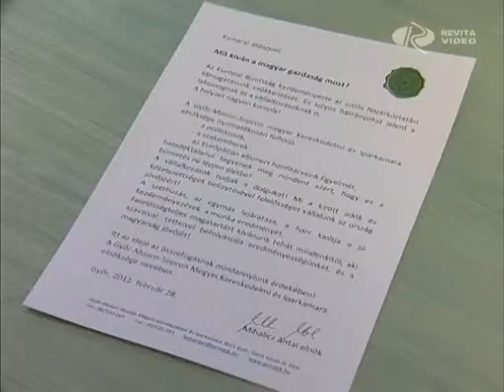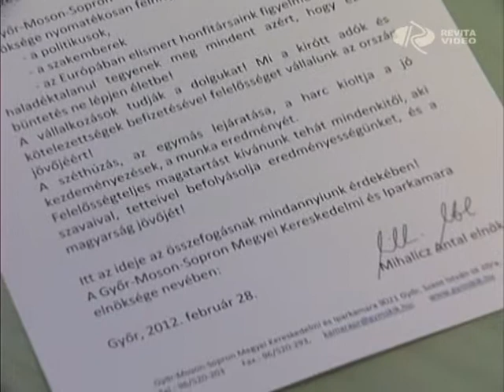Vészharang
Megkongatták a vészharangot. Kiáltványban fordul a hazai és nemzetközi társkamarákhoz, valamint pártállástól függetlenül minden magyar európa parlamenti és országgyűlési képviselőhöz  a Győr - Moson - Sopron Megyei Kereskedelmi és Iparkamara. A testület mindenkit arra szólít fel,  hogy haladéktalanul tegyen meg mindent azért, hogy az Európai Bizottság kilátásba helyezett büntetése ne léphessen életbe. Mint ismert a nemzetközi testület kezdeményezte Magyarország uniós felzárkózási támogatásának csökkentését, ez viszont a lakosság és a vállalkozások számára is súlyos hátrányokat jelent. A kiáltvány kedden mutatták be a sajtónak.